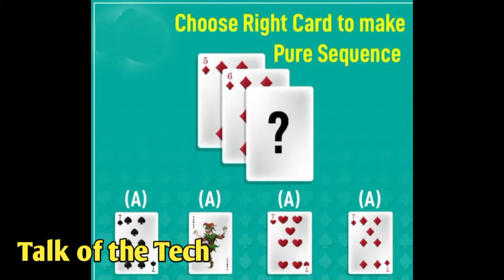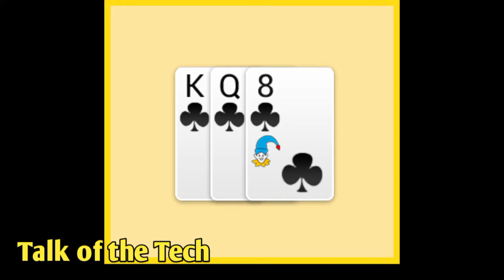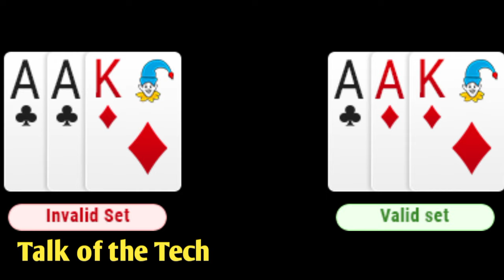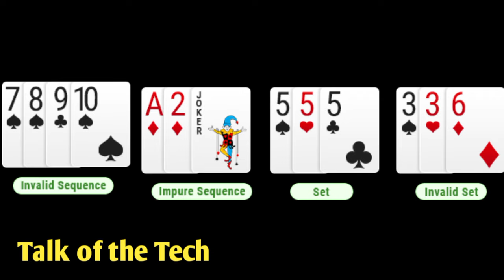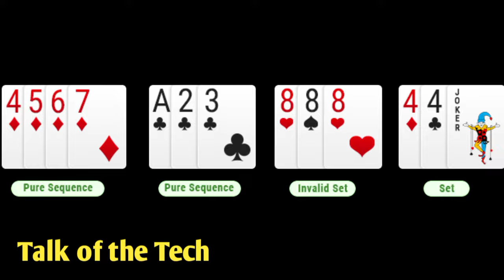How to play rummy in kannada ll complete tutorials in kannada ll basic rules and tips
Join me on RummyCircle & start winning Real Cash Prizes today!!!

Note:-  I'm not owner of any content which I used in my video all resources like picture or video from Google or any other helpful site which help us explain our video nicely or deeply so I credit to my all work to Google or any other sites. If I used any other's content then I will definitely credit to him thanks I hope all owner understand to me if I used some content in my video's thanks again to all owner's.